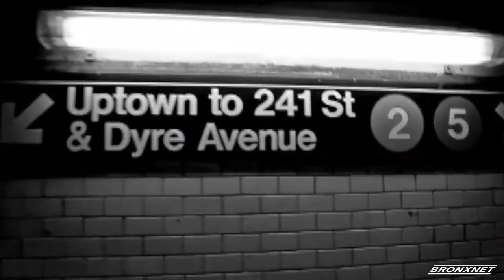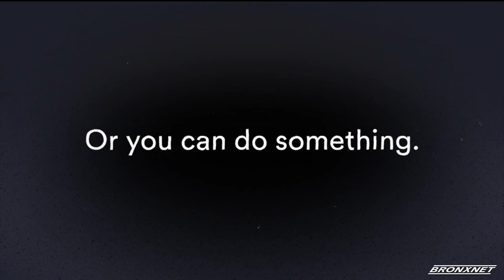BronxTalk: Councilman Andrew Cohen | June 10th 2019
Gary Axelbank is joined by the City Councilman of the 11th District for a discussion on budgets, parks, his political future and more.